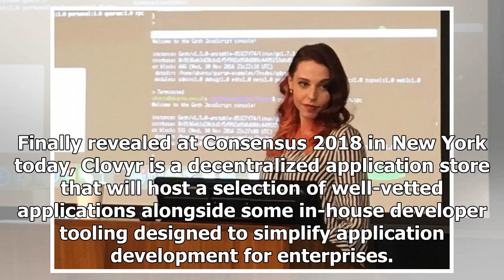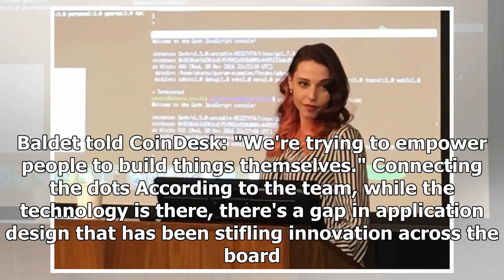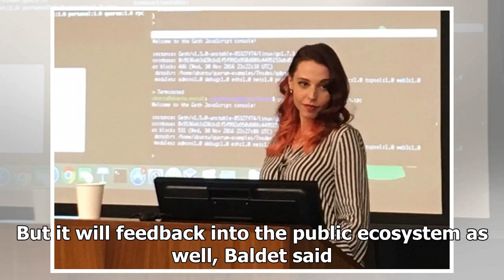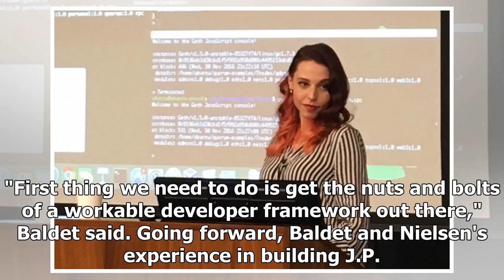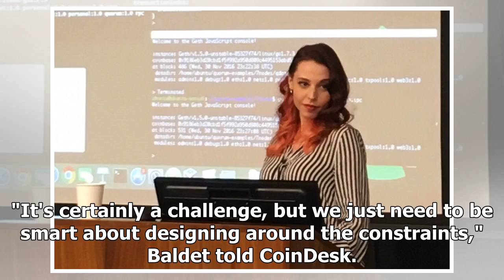Amber Baldet’s New Startup Is a Blockchain DApp Store